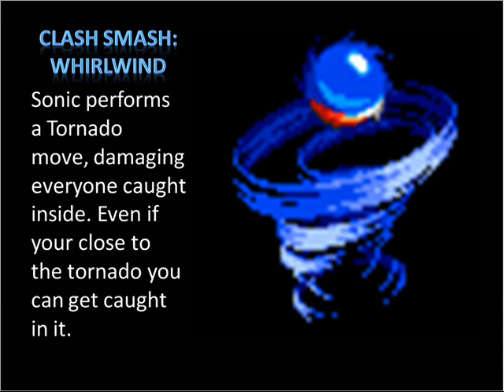Sonic the Hedgehog Moveset SSB4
The fastest thing alive and Rep. for Sega